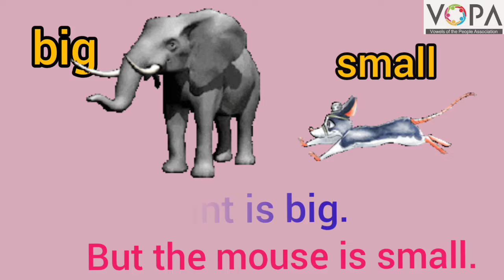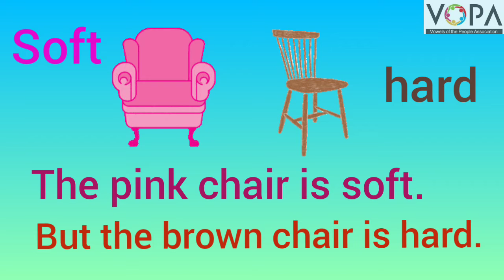3rd | English | Opposite | V2 | V-School